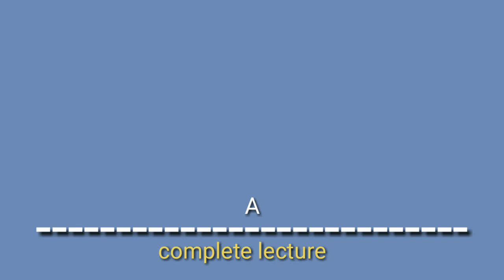Kya Islam ko manne wale hi Jannat me ja sakte hai?